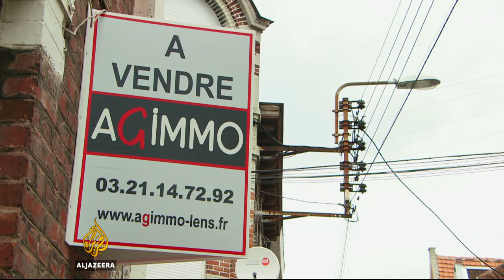France parliamentary election: Challenges for Le Pen on Sunday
Sunday's final round of France's parliamentary election is a test for the far-right National Front.

Marine Le Pen failed to become president and the support for her during the presidential race appears to be failing to transfer to the legislative vote.

Al Jazeera's David Chater reports from Henin-Beaumont.